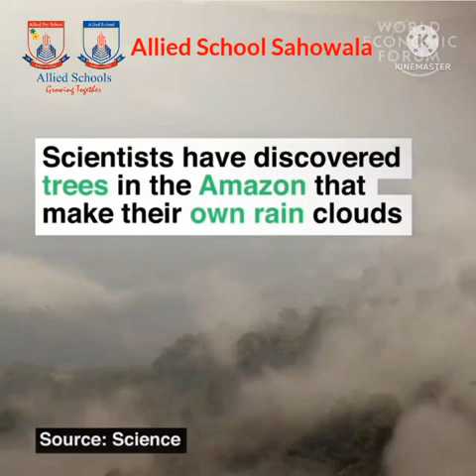Research report on Environmental Biology. [ALLIED SCHOOL SAHOWALA]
Environmental pollution is an incurable disease. It can only be prevented. The environmental crisis is a global problem and only global action will resolve it. We can take care of our environment by supporting sustainable agriculture and by planting more trees.